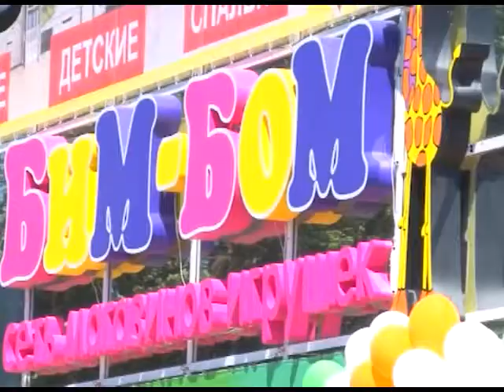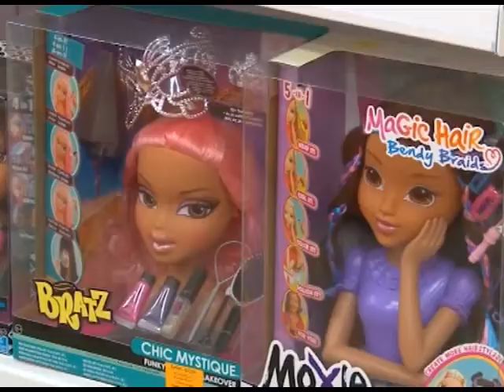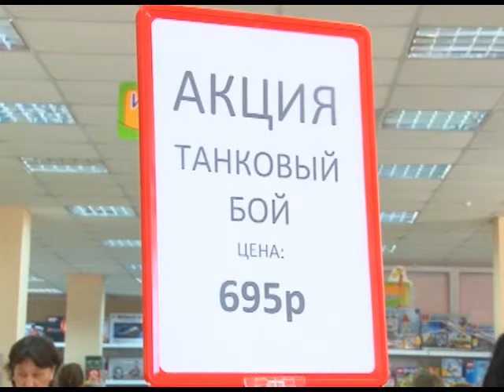Сказочная страна Бим бом в Крымске